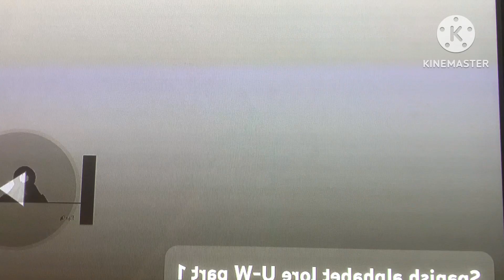Spanish alphabet lore C F K L LL Q￼ X ghost￼